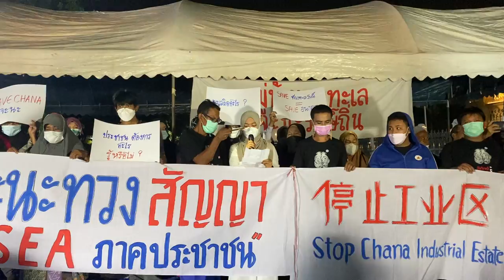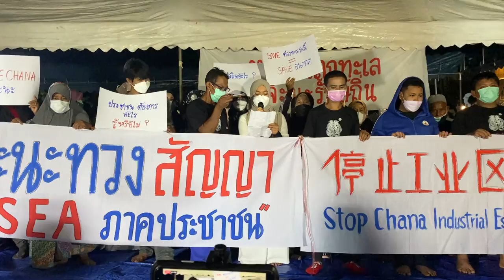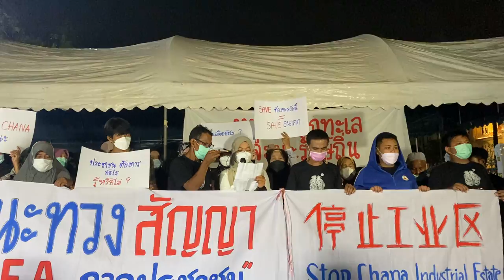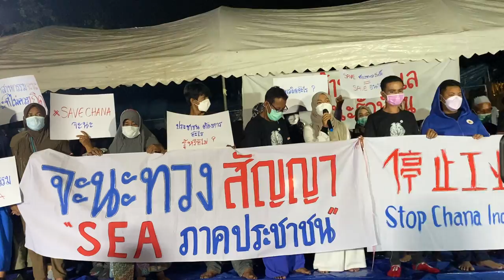'จะนะรักษ์ถิ่น' ชุมนุมหน้าทำเนียบฯ ทวงสัญญารัฐบาล ค้านเดินหน้านิคมอุตสาหกรรม | 6 ธ.ค.64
6 ธ.ค.64 ที่บริเวณหน้าทำเนียบรัฐบาล เครือข่ายจะนะรักษ์ถิ่น จ.สงขลา เดินทางมาปักหลักชุมนุมทวงสัญญาจากรัฐบาล หลังไม่ทำตามสัญญา MOU ที่ได้ลงนามกันไปเมื่อวันที่ 15 ธ.ค. 63 โดยตกลงกันว่าจะ
1.ยุติโครงการนิคมอุตสาหกรรมจะนะ และแก้ไขผังเมืองเอาไว้ก่อน
2. จัดทำการประเมินผลกระทบสิ่งแวดล้อมในระดับยุทธศาสตร์ หรือ SEA ร่วมกันก่อน เพื่อหาแนวทางการพัฒนาที่เหมาะสมร่วมกัน อย่างไรก็ตามไม่กี่เดือนที่ผ่านมากลับเดินหน้าโครงการ และเดินหน้าจัดทำผังใหม่ ทั้งๆ ที่ยังไม่ทำ SEA ตามสัญญา

โดยครั้งนี้การชุมนุมของเครือข่ายจะนะรักษ์ถิ่นมี 3 ข้อเรียกร้อง ได้แก่

1. รัฐบาลต้องตั้งกลไกตรวจสอบความผิดปกติของโครงการนิคมอุตสาหกรรมจะนะใหม่ โดยจะต้องตรวจสอบในทุกมิติ อย่างเช่น เรื่องกระบวนการมีส่วนร่วมประชาชน เรื่องการใช้แผนปฏิบัติการโครงการเดินสำรวจออกโฉนดที่ดินและรังวัดรูปแปลงโฉนดที่ดินให้เป็นมาตรฐานเดียวกันอันมิชอบ และการใช้งบประมาณของ ศอ.บต. ในโครงการนี้ตั้งแต่เริ่มต้นจนถึงปัจจุบัน ซึ่งกลไกนี้จะต้องเป็นกลาง เชื่อถือได้ และมีส่วนร่วมของประชาชน เมื่อแล้วเสร็จจะต้องแจ้งผลการตรวจสอบให้ประชาชนรับทราบอย่างเป็นทางการด้วย

2. รัฐบาลต้องจัดการศึกษาโครงการในเชิงยุทธศาสตร์ หรือ SEA. แบบมีส่วนร่วม และต้องดำเนินการโดยนักวิชาการที่เป็นกลางและได้รับการยอมรับจากทุกฝ่าย ซึ่งคณะศึกษานี้ต้องไม่อยู่ภายใต้การกำกับของ ศอ.บต.

3. ระหว่างนี้ รัฐบาลต้องสั่งให้ยุติการดำเนินการทุกอย่างในโครงการนี้ไว้ก่อน จนกว่าการดำเนินการตามข้อ 1 และ ข้อ 2 จะแล้วเสร็จ

ทั้งนี้ ข้อเสนอทั้ง 3 ข้อ ดังกล่าว จะต้องออกเป็นคำสั่งนายกรัฐมนตรี หรือเป็นมติคณะรัฐมนตรีเท่านั้น